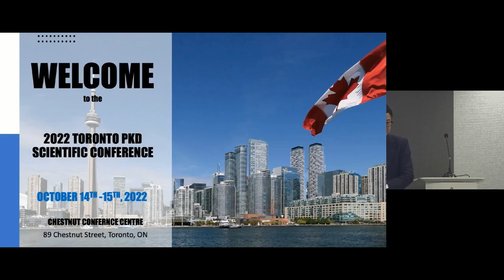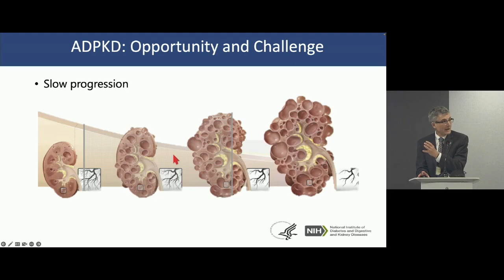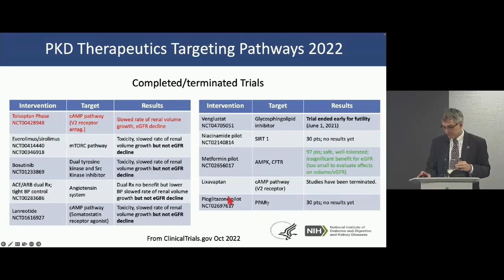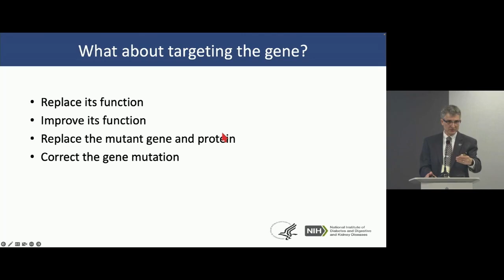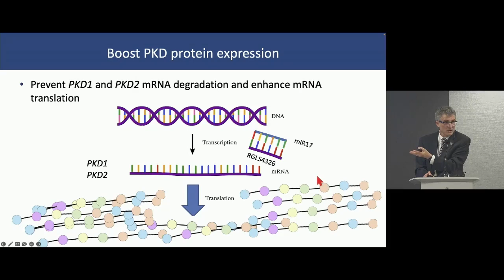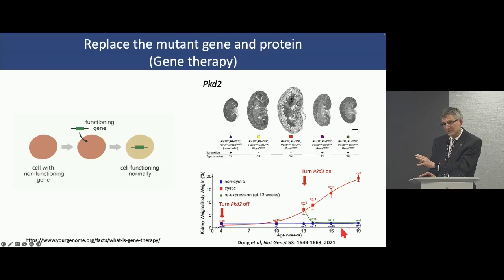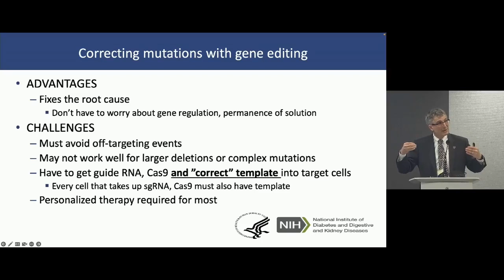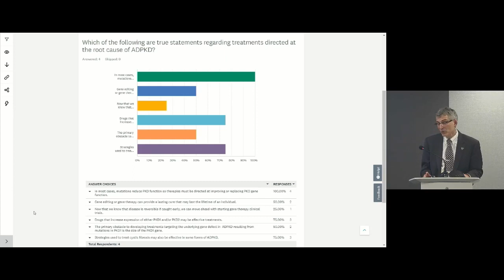Promising New Therapies in the Next Decade and Beyond (14/10/2022)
2022 Toronto PKD Scientific Conference- Day 1 (Oct. 14th 2022)

Promising New Therapies in the Next Decade and Beyond - Dr. Gregory Germino

Gregory Germino, MD
Deputy Director, National Institutes of Diabetes and Digestive and Kidney
Diseases (NIDDK)
Senior Investigator, Kidney Diseases Branch, NIDDK, NIH
National Institutes of Health, USA
Adjunct Professor of Medicine, Johns Hopkins University
Expertise: Experimental studies in PKD

Educational Objectives:
(1) Review clinical features and pathobiology of ADPKD
(2) Update recent advances in PKD translational research
(3) Illustrate how advances in diagnostic and therapeutic may
impact clinical practice
(4) Symposium on mental and physical health

Target audience: Nephrologists, internists, medical geneticists,
radiologists, clinical trainees, nurses, patient advocates (including PKD
Foundation of Canada), and patients and their family members.